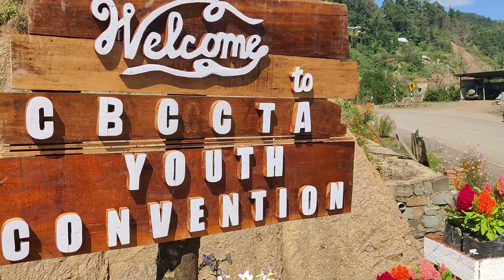Rukizu Baptist Church, Pfutsero